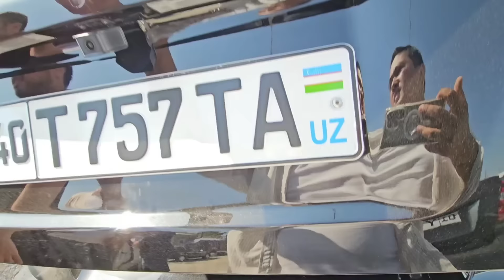26-СЕНТЯБР ЖЕНТРА НАРХЛАРИ КОКОН МАШИНА БОЗОРИ // 26-SENTABR GENTRA NARXLARI QOQON MASHINA BOZORI